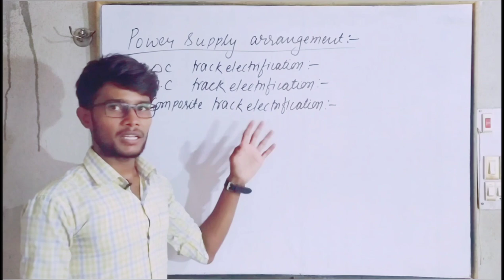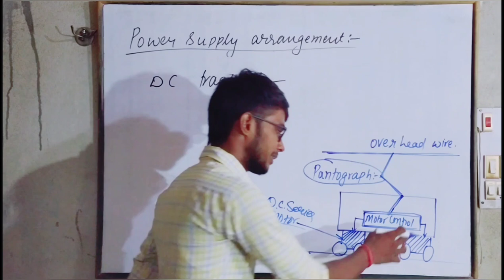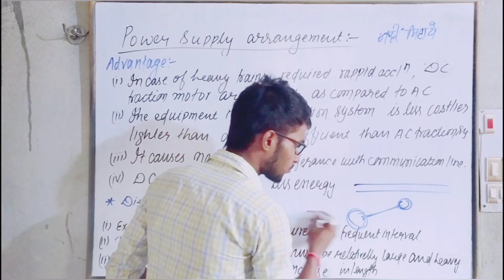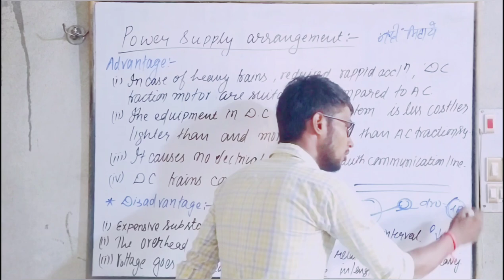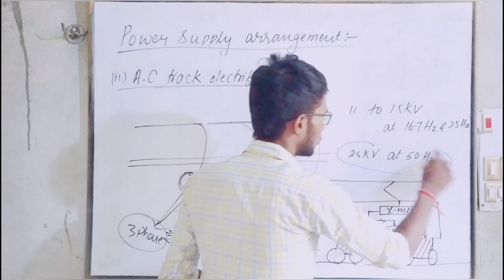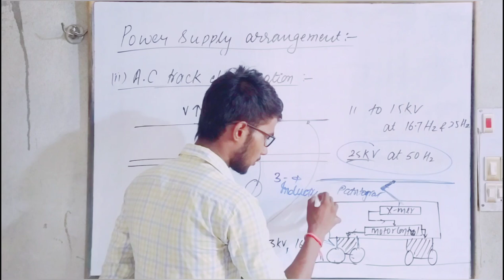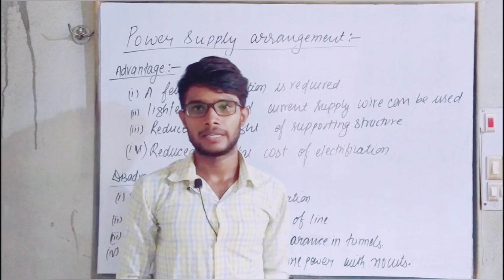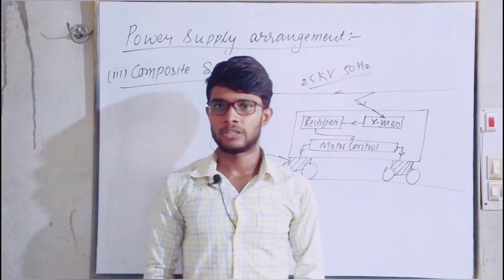A C Track Electrification | Composite Track Electrification | Traction -2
Welcome to the "The Shandar" YouTube channel.

theshandar